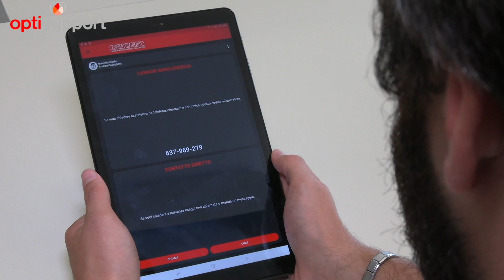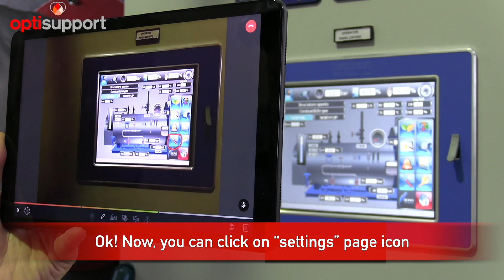Cannon Bono Energia | Optisupport | Controls & Connectivity services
Optisupport is the new Cannon Bono Energia remote assistance service for carring out maintenance on your Cannon Bono Energia boiler.
Using a smartphone or a tablet, you can directly connect with our technicians who, remotely, will be able to diagnose a possible problem and give you support in your maintenance activity.

Advantages?
✅ Timely intervention made by trained technicians
✅ Reduction of downtime
✅ Easily service use

If you want to discover more about OptiSupport and all the other Cannon Bono Energia services,